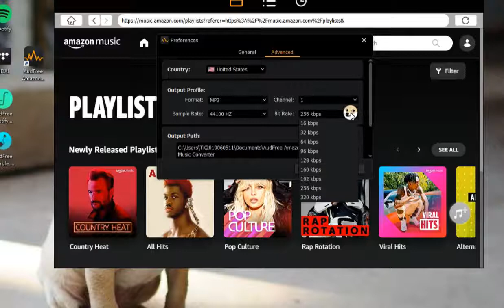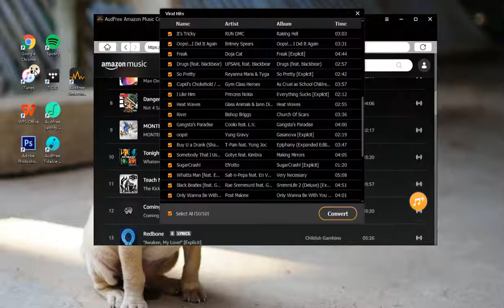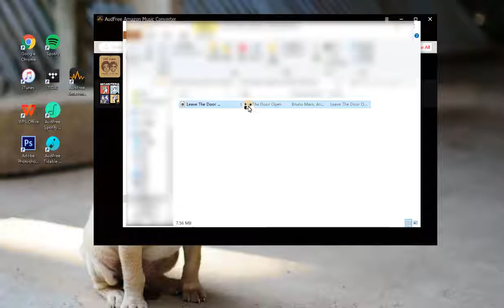Listen to Amazon Music Offline without Premium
Amazon Music is known to introduce 4 kinds of pricing tiers, including Amazon Music Free, Amazon Music Prime, Amazon Music Unlimited, and Amazon Music HD. Thereinto, every subscription plan, besides Amazon Music Free, supports ad-free offline playback with the Amazon Music app.

Though, that doesn't mean it is absolutely impossible to listen to Amazon Music offline with a free Amazon account. With the help of a professional Amazon Music downloader known as AudFree Amazon Music Converter, everyone can download music from Amazon to local files for offline listening on any device without premium.